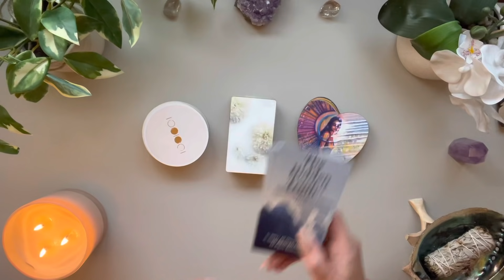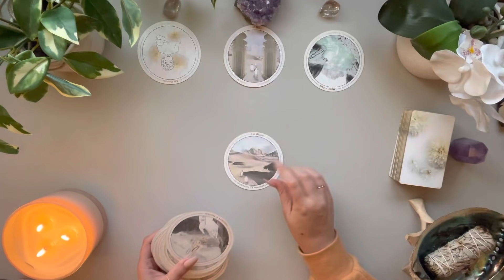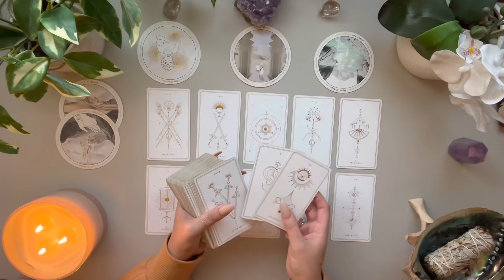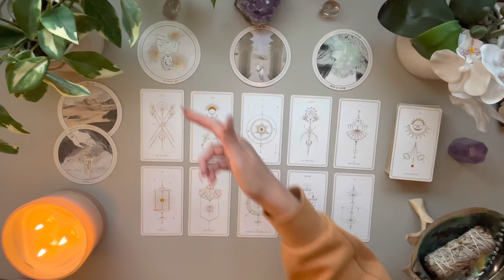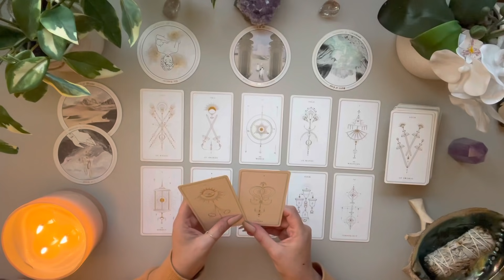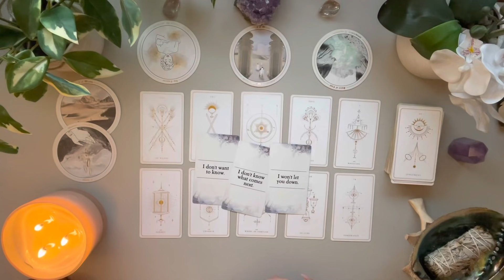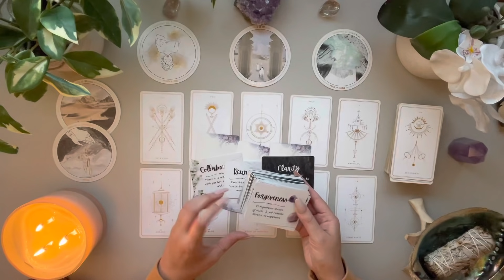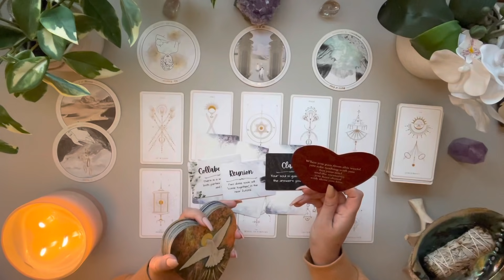Capricorn Love ♑️ Someone Is NOT Over You 👀 This Conversation Can Go Either Way Capricorn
💛 SEPTEMBER BONUS LOVE 💛

Love & Peace
Charlie T.